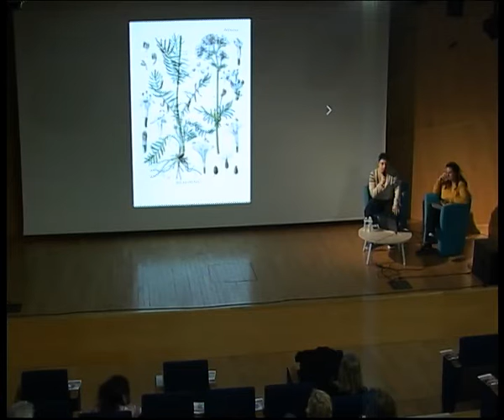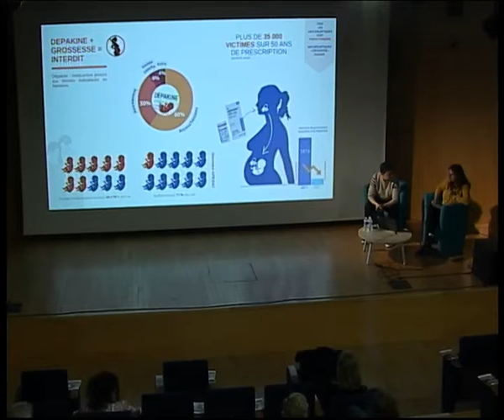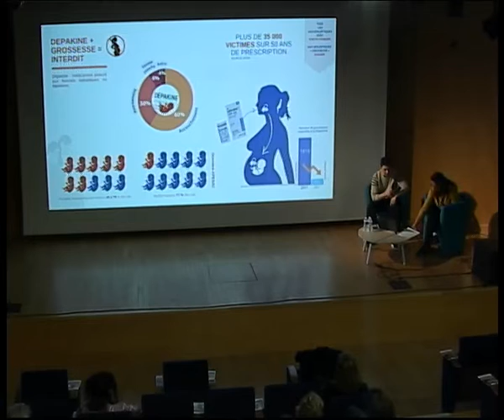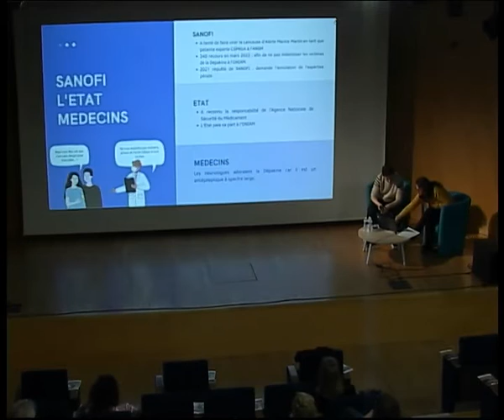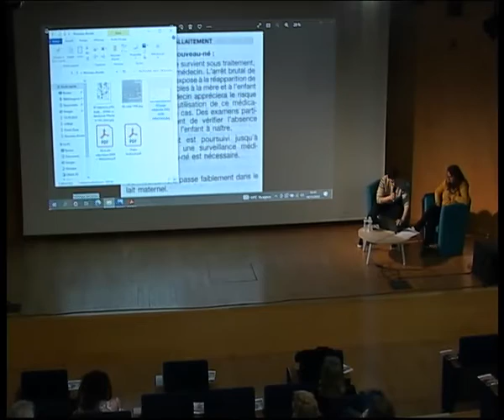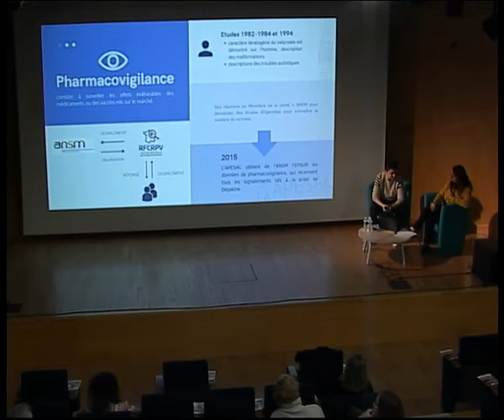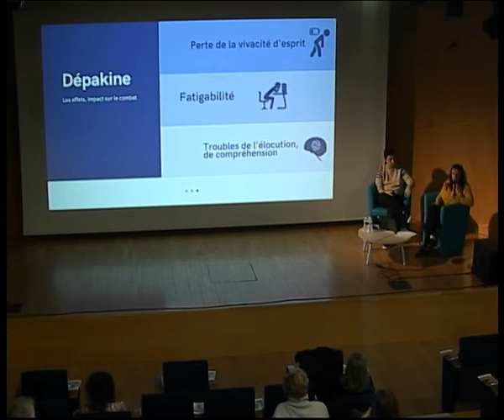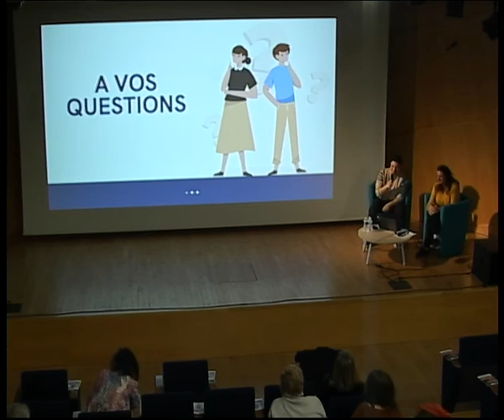Le scandale de la dépakine : rencontre avec Marine Martin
La lanceuse d’alerte Marine Martin se bat depuis des années contre le laboratoire Sanofi pour défendre tous les enfants nés sous Dépakine qui souffrent de troubles physiques et neurologiques.
Médiathèque José Cabanis – Grand Auditorium (rez-de-jardin)

Marine Martin ou le combat de David contre Goliath
Vous ne la connaissez probablement pas et pourtant, elle a joué un rôle pour nous tous. Marine Martin a changé les choses, fait bouger les lignes, pris position.
Cette lanceuse d’alerte toulousaine est à l’origine de la médiatisation du scandale de la Dépakine, cet antiépileptique responsable de troubles physiques et autistiques de milliers d’enfants.
Elle a mené combat contre le laboratoire Sanofi et fait exploser un énorme scandale sanitaire, en dévoilant son histoire personnelle et consacrant des années à ce combat.